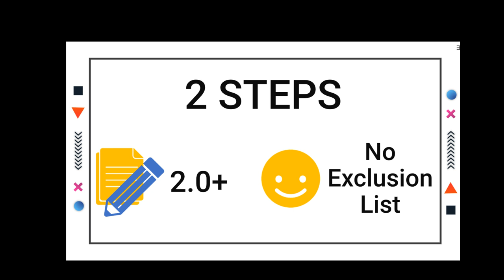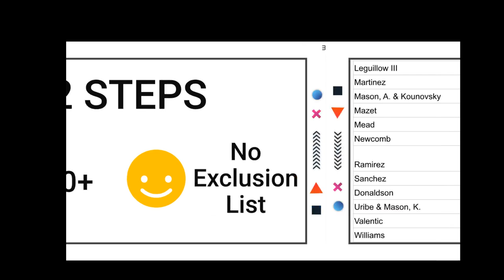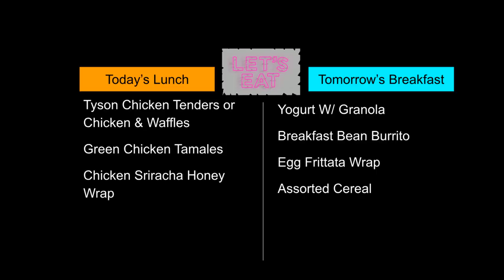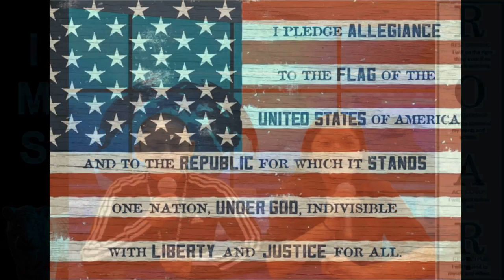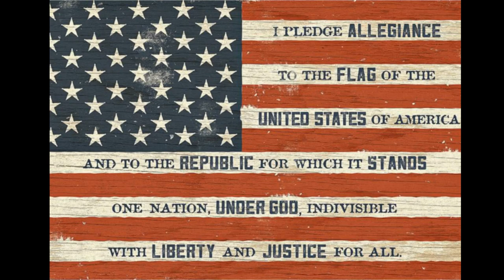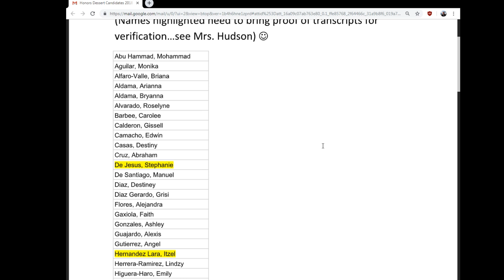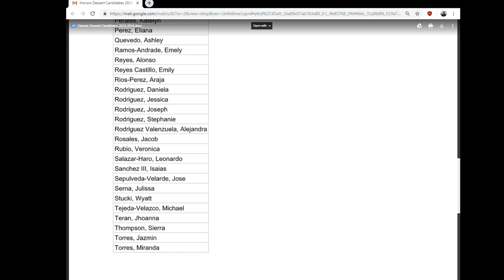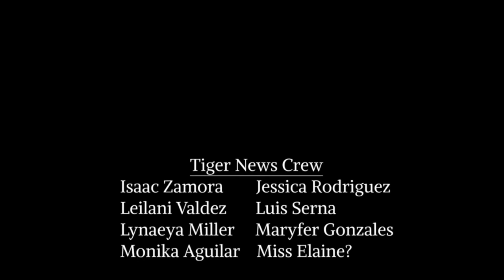Indio Middle School Tiger News